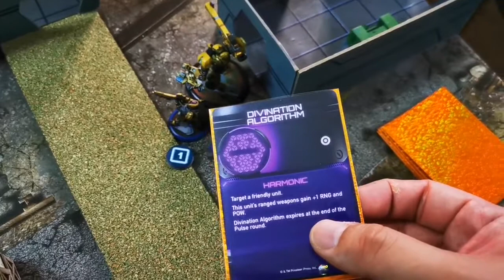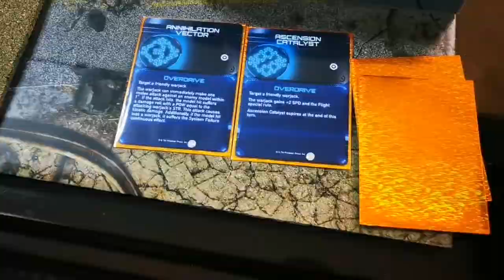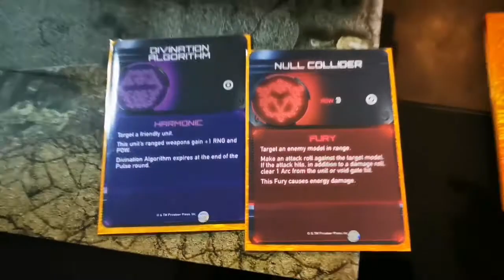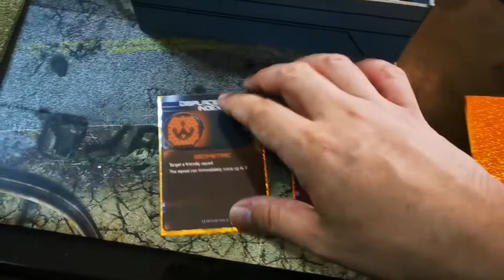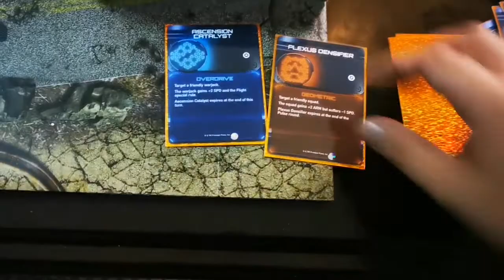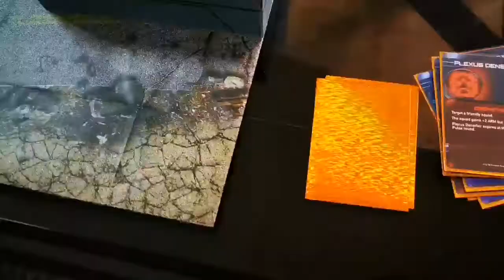WARCASTER (Homebrew solo play): Battle Report Aeternus Continuum vs AI Marcher Worlds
Lockdown or Quarantine due to the pandemic and no one to play the game with? No problem. Feel free to try these homebrew rules by John.